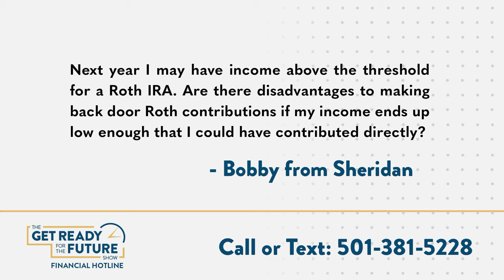Financial Advisor Explains Backdoor Roth IRA Contributions!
Delving into Roth IRA Strategies: Planning for the Future! In this video, we explore the considerations of making backdoor Roth contributions when facing potential income fluctuations.

"If next year brings income close to the Roth IRA threshold, is the backdoor option advantageous, especially if direct contributions could have been made?"

Join us as we navigate the nuances of financial planning and tax optimization. Answering YOUR questions on the Get Ready for the Future Show.